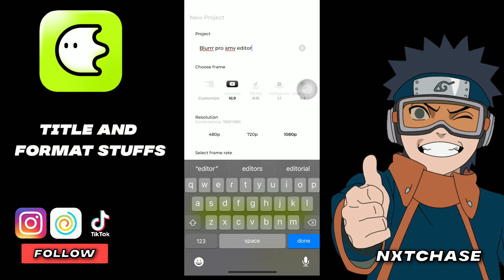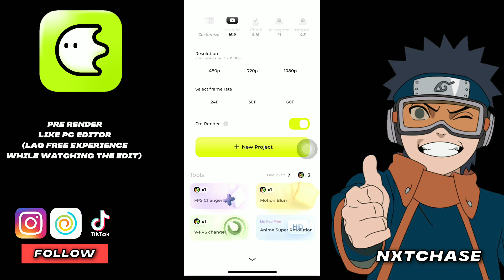best editor for amv editor / must watch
Blurrr pro amv editor

Easy to use powerfull tool

Packed with exclusive features which is not mostly available on other editor's

•Anime Super Resolution
Improve's the quality to his best potential Quality
•FPS Changer
Will increase the fps of the video without any
Flaws
•Motion Blur
RSMB like PC Editor for edits

Must have App for amv editors,tiktoker,reeler
etc

What's In Blurrr App
•High quality effects
•Overlays built in app
•motionblur similar to pc editor
•presets for transition,etc

FAQ
•can I download on my iOS device
Answer: Yes
•is blurrr app available for Android device
Answer: No
•will blurrr app will release for Android
Answer: Yes will available soon

This Video is made by  @THENXTCHASE

For More Blurrr Video Editor Tutorials